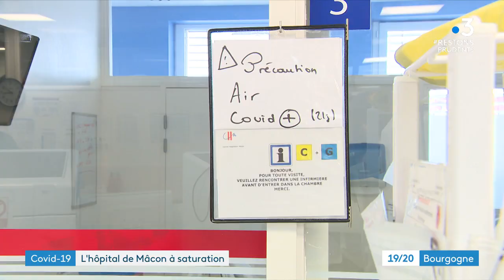Covid-19 : immersion dans le service de réanimation de l'hôpital de Mâcon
Les hôpitaux atteignent une situation critique, comme celui de Mâcon en Saône-et-Loire où 35 patients ont déjà dû être transférés. Le département est d'ailleurs celui ayant le taux d’incidence est le plus élevé dans la région. Reportage au sein du service réanimation.